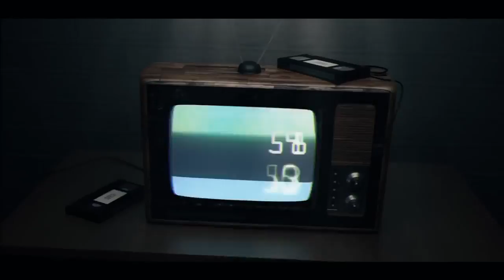FOTO. Difunden retrato hablado del asesino de Fabio Melanitto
Gracias a varios testimonios y a imágenes de diversas cámaras de seguridad, la Procuraduría Capitalina de la Ciudad de México realizó el retrato hablado del presunto asesino del cantante venezolano, Fabio Melanitto. La @PGJDF_CDMX ya tiene el retrato del sospechoso de asesinar de cinco disparos al c...